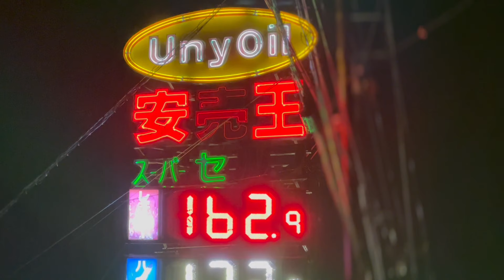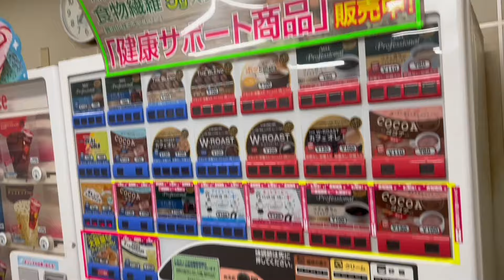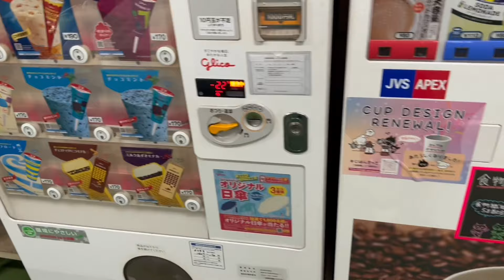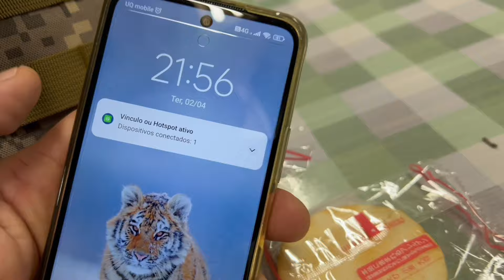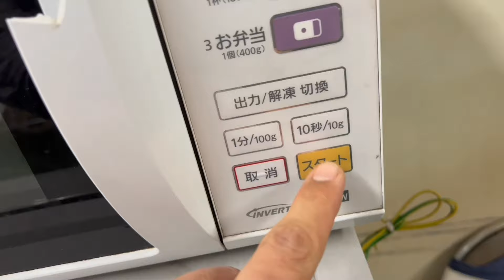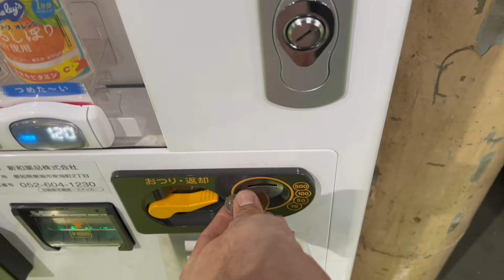TRABALHANDO 24H EM FABRICA NO JAPAO 🇯🇵😱 (COMO E A ROTINA NO JAPAO?)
HOJE FOI DIA DE MOSTRAR UM POUCO DA MINHA ROTINA AQUI NO JAPAO
(DEIXE O SEU COMENTARIO)

CURTIU O VIDEO ?
SE CURTIRAM, JÁ SE INSCREVE AQUI NO CANAL

00:00​ SEU LIKE AJUDA O CANAL ✅
1:30​ INSCREVA-SE, SEJA BEM-VINDO 🤝